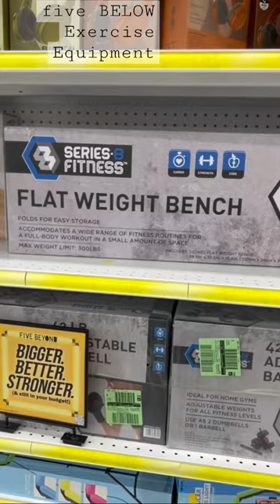Building our home gym with exercise equipment from five BELOW!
Now that we are exercising at home more, we are slowly but surely building up our home gym. Here are some items we got from five BELOW! Starting your collection doesn’t have to be expensive.